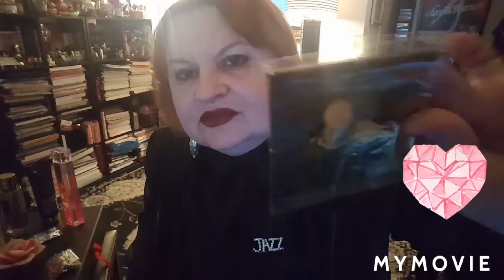Собираюсь на встречу, парфюм, украшения,болталка про украшения.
November 17, 2019 UNEDITED!

Собираюсь на встречу, парфюм, украшения,болталка.
Victoria's Secret mists